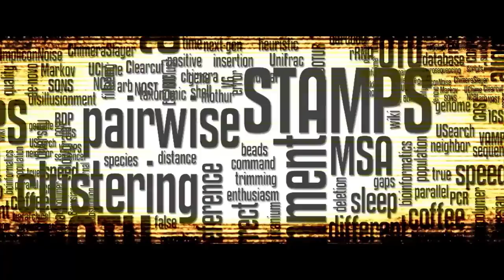FACTORIO [PL] #4 - DLACZEGO OD NOWA?